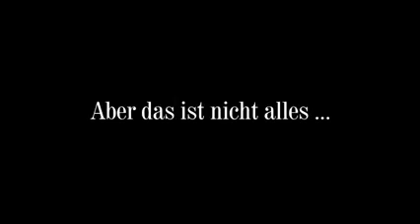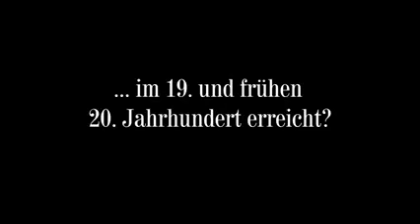Nền Văn Minh Tataria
Có một nền Văn minh tinh tế trên toàn Thế giới thống nhất trên Trái đất vài trăm năm trước?
Nhóm thảo luận Starseeds | Lightworkers | Walk-in | Indigo, Crystal, Rainbow Children
Trân trọng !